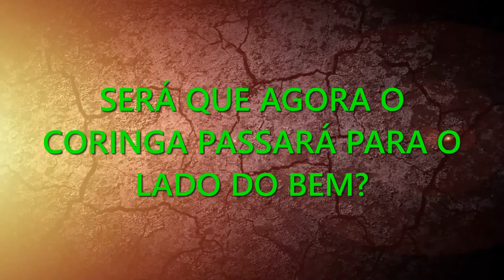★ CORINGA TROLOU O PAPAI NOEL ★ MASUDINHA ★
Chamamos o Papai Noel para nos ajudar a fazer o Coringa virar do bem, mas não sabíamos que o vilão viria preparado com espuma para jogar na gente.